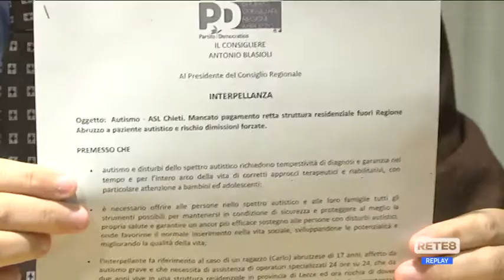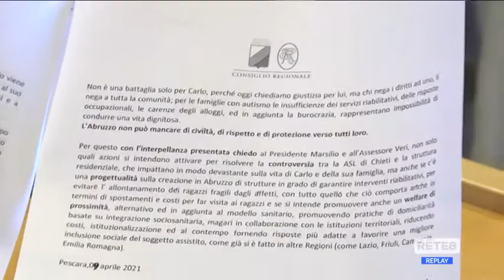Pescara - La burocrazia “sfratta” l’autismo